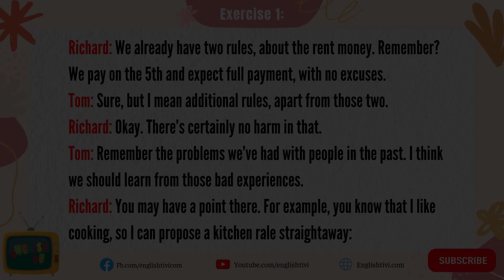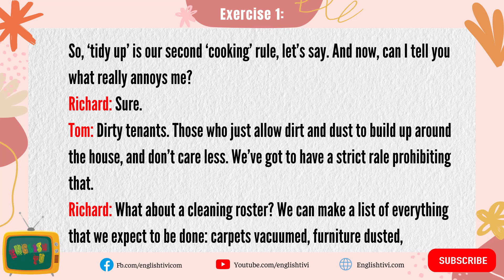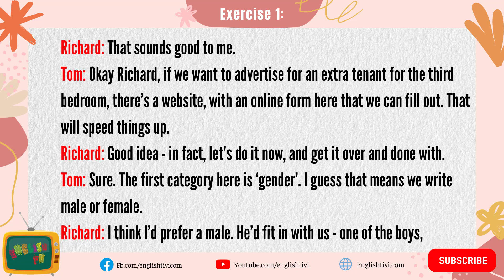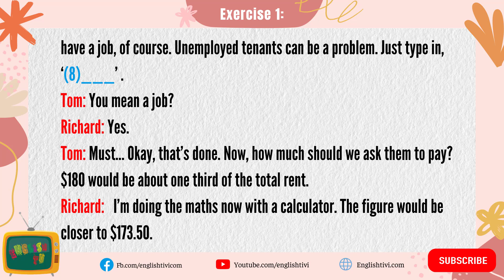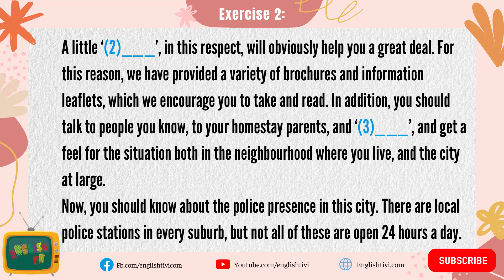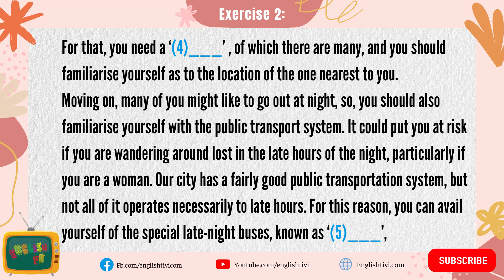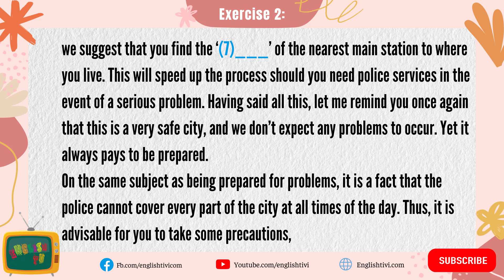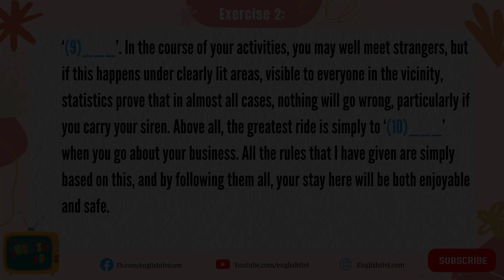English Exercise #3| Listening Exercise Through English Conversation Dialogues | English TV ✔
[00:13] Exercise 1
[05:19] Exercise 2